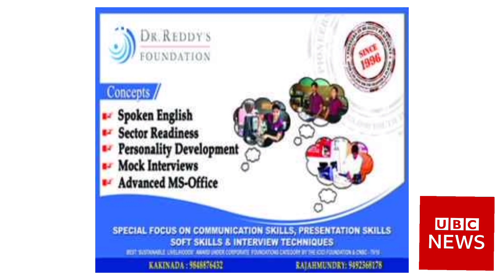నిరుద్యోగుల కు ఉపాధి కల్పించడానికి DR. reddys ఫౌండేషన్ వివిధ రంగాల్లో శిక్షణ.....